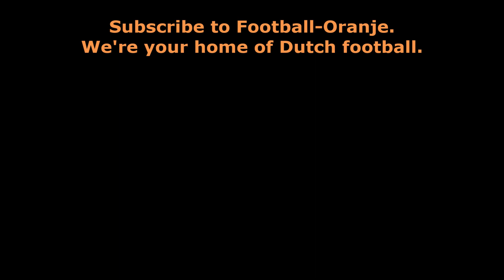TOP 5 DUTCH TEENAGERS IN ENGLAND 2022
Football-Oranje's Michael Statham spoke with UK scout Xander Wilkinson to see who the current best Dutch talents are in England. Some Dutch players leave the Netherlands for England at a young age. Who has the best potential to make it as a professional in a top league in Europe?

Michael Statham: @EredivisieMike
Xander Wilkinson: @Xander0894